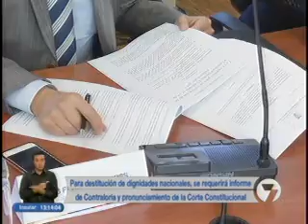ECTV 2do debate Ley paraísos fiscales 04 07 17